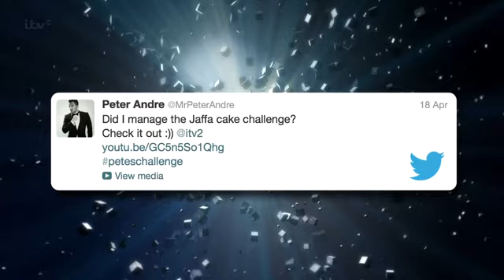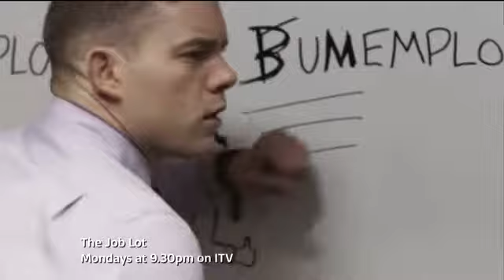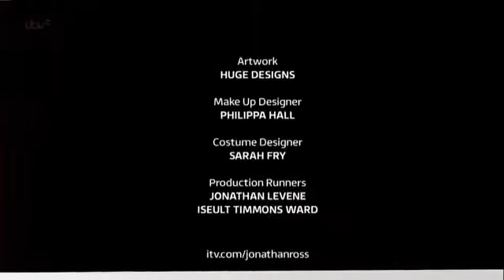The Jonathan Ross Show S04E17 Meat Loaf, Russell Tovey, Joanna Lumley, Peter Andre and Rudimental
Guests: Meat Loaf, Russell Tovey, Joanna Lumley, Peter Andre and Rudimental
Air Date: 27 April 2013